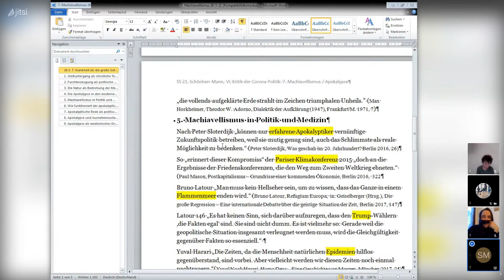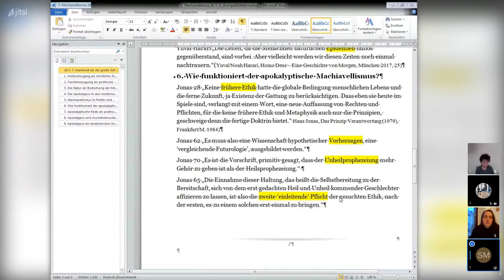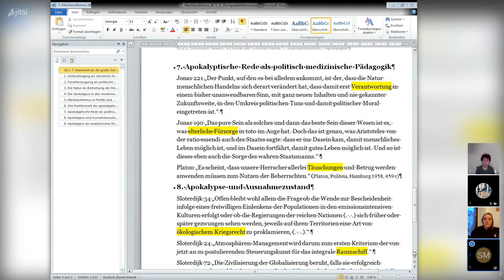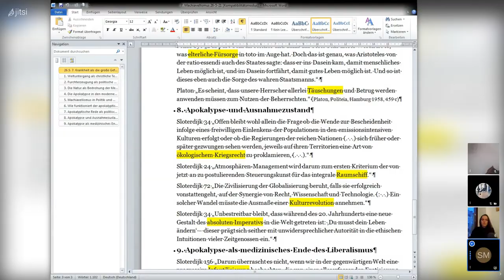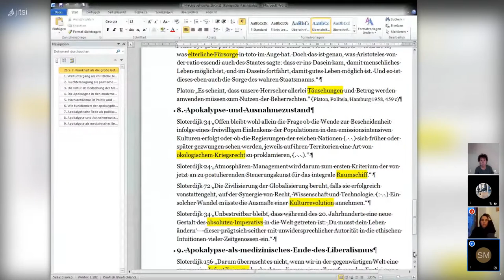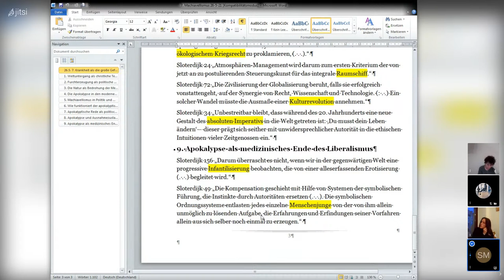Philosophische Kritik der Corona-Politik - Vorlesung 7: Medizinischer Machiavellismus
Philosophische Kritik der Corona-Politik
Öffentliche Vorlesung online im SoSe 2021
Prof. Dr. Hans-Martin Schönherr-Mann, Univ. München
Veranstalter: Halkyonische Assoziation für radikale Philosophie
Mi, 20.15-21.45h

Die Vorlesung beleuchtet die aktuellen Geschehnisse rings um die Corona-Politik aus philosophischer Perspektive. Dabei greift sie primär auf die Philosophie des 20. und 21. Jahrhunderts zurück, vor allem auf den Existentialismus, den Poststrukturalismus und den Neomarxismus. Die Vorlesung bemüht sich um Verständlichkeit und führt daher auch in diese Philosophien en passant ein. Aber sie geht natürlich auch auf Theorien ein, die man zur Verteidigung der Corona-Politik anführen kann, also vor allem auf das Politik-Verständnis des Kronjuristen der Nazis Carl Schmitt, auf den Verteidiger der US-Politik Leo Strauss und auf den Anthropologen Arnold Gehlen, der den Menschen für herrschaftsbedürftig hält und dabei Züchtungsphantasien entwickelt. Im Vordergrund der Kritik an der Corona-Politik stehen Ausnahmezustand, die Aufhebung der Menschenrechte, die Entmündigung der Bürger im Besonderen und im Allgemeinen die Medizinisierung moderner Gesellschaften, die in eine globale Hospitalisierung führt. Nach dem US-Philosophen Michael Walzer hat die Medizin die mittelalterliche Rolle der Religion übernommen, geht es heute statt um das Seelen-, um das Körperheil. Wie die Corona-Politik vorführt, ist die Gefahr für Menschenrechte und Menschenwürde nicht mehr so sehr der globale Kapitalismus als vielmehr die globale Medizin.

Termin 7 (26. 5.): Krankheit als die große Gefahr: medizinischer Machiavellismus als mediale Politik pastoraler Furchterzeugung – Medizinische Diagnostik als religiös apokalyptische Politik der Krise

(Moderation: Xenia Wenzel)